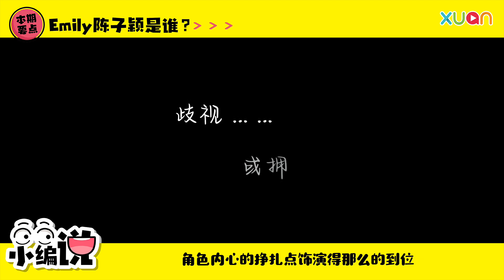推荐大马电视剧《患者》演员Emily陈子颖的表演一定会让你深深感动！【小编说】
这期的【小编说】要带你了解由 Astro Original 推出的大马首部以艾滋病为题材的原创中文剧 《患者》中的女主角 Emily陈子颖。😍
一起来了解大马厉害的演员吧！🫶🏻